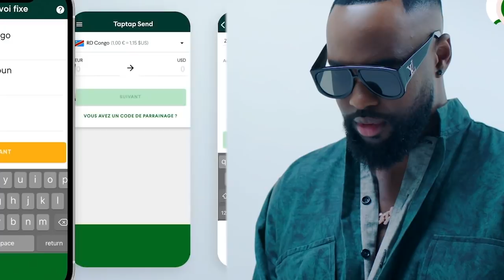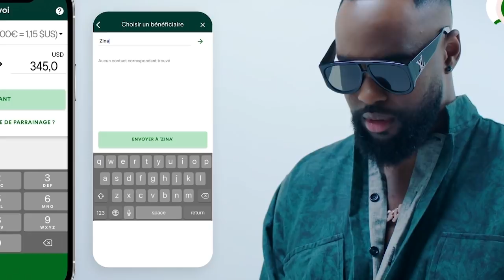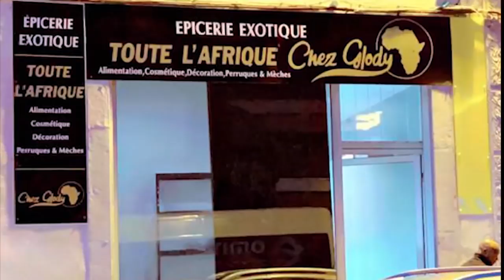Exclusif: HERITIER WATA Parle De La GROSSESSE De MERVEIL Ya MADO Et Les Propos De FABREGAS Sur L'AUD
Exclusif: HERITIER WATA Parle De La GROSSESSE De MERVEIL Ya MADO Et Les Propos De FABREGAS Sur L'AUDIO